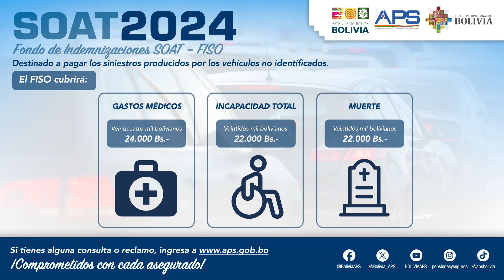CUÑA SOAT - FISO Coberturas